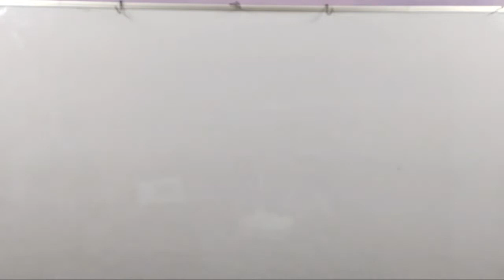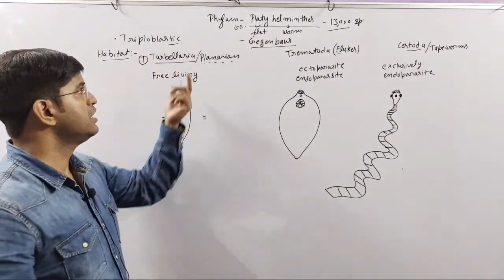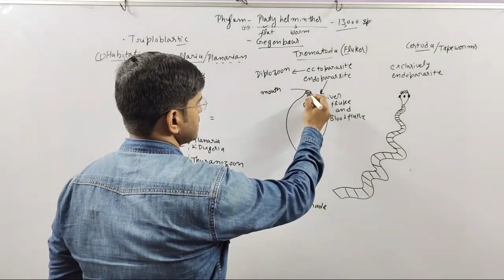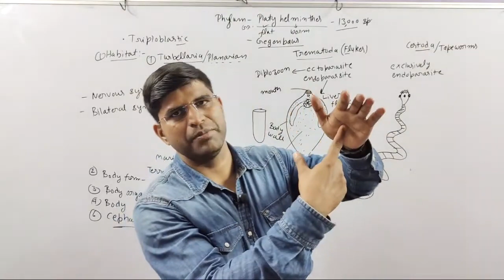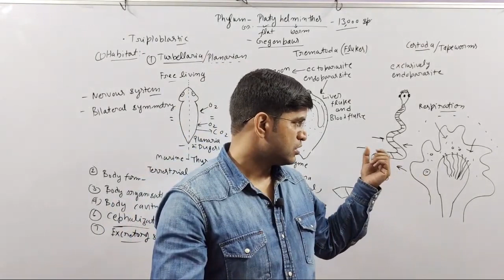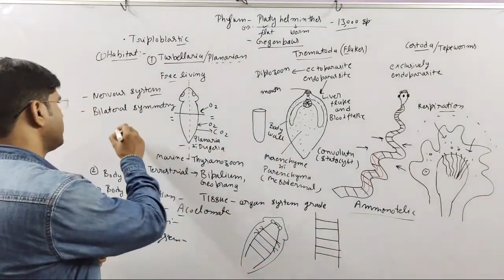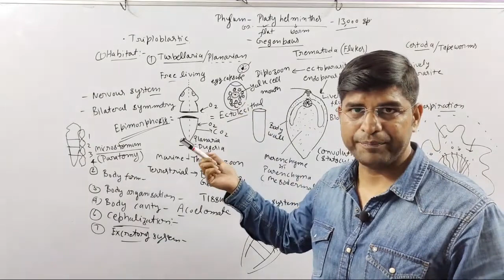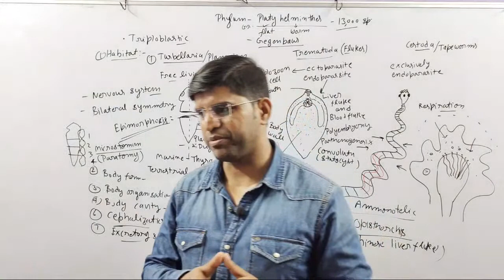TGT PGT GIC BIOLOGY General characteristics of Platyhelminthes